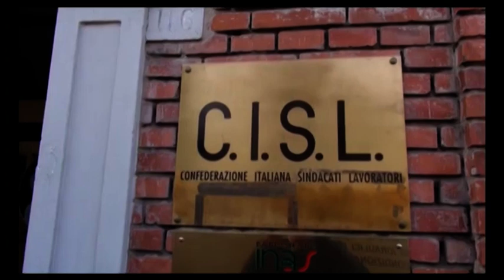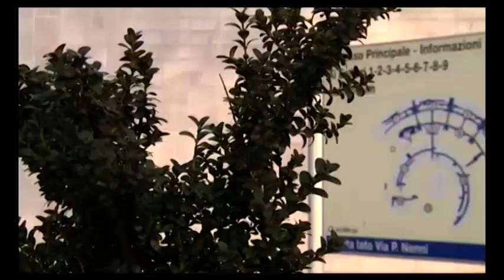Cisl, il bilancio dell'attività nei mesi del lockdown: oltre 1700 richieste al fondo di solidarietà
Oltre 1700 le richieste per il fondo di solidarietà bilaterale per l'artigianato.
Molte anche le pratiche Cig, più di 2575 le richieste di consultazioni sindacali per l’avvio del procedimento da parte delle aziende aretine.
E' la Cisl a tracciare un bilancio dell'intensa attività nei mesi del lockdown.